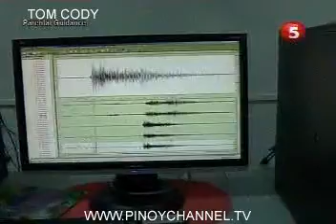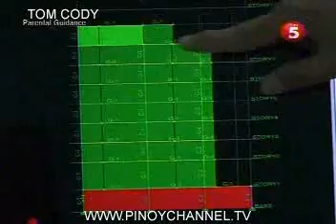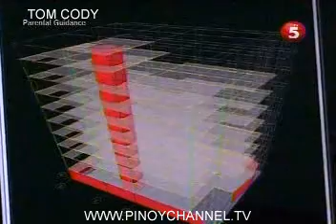UNSPEION JUL04_chunk_2.avi